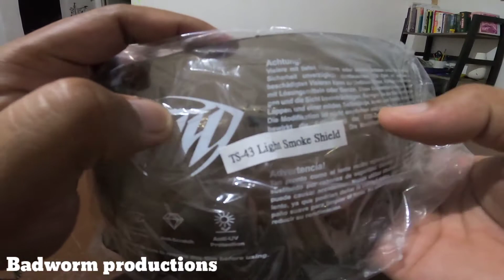Installation of Visor - THH Helmet - TS-43 Light Smoke Shield